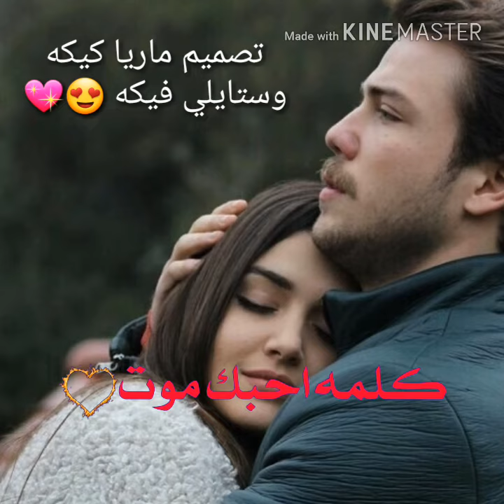الوصف 😘ضمني ضمني😘 فديت حبيبي 😘S💖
اشتراك💖
تعليق💬